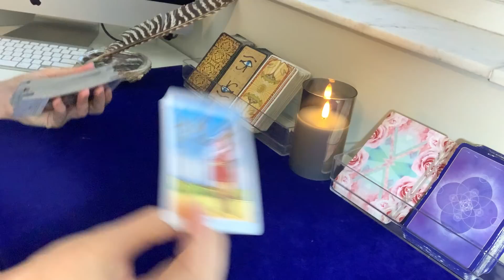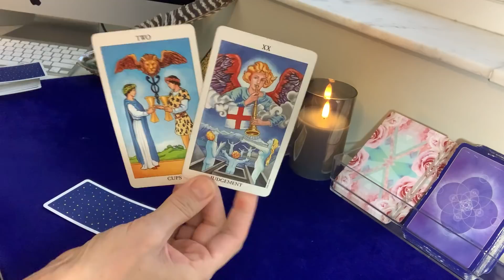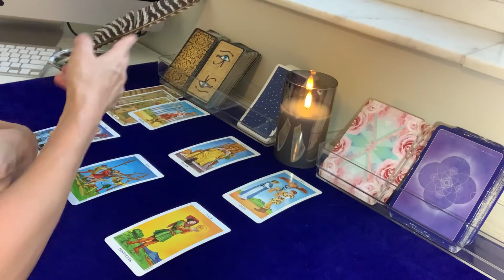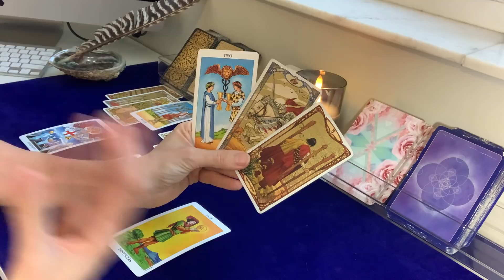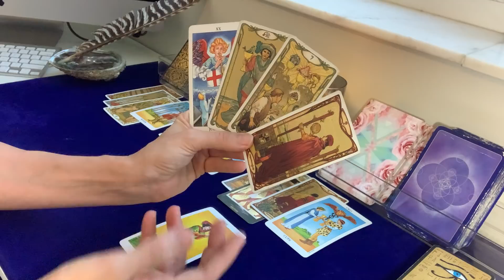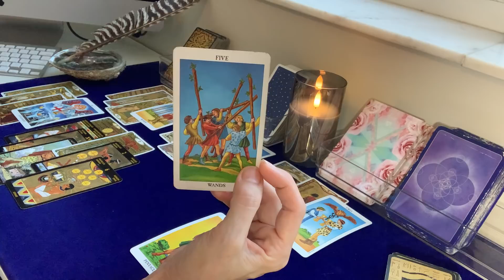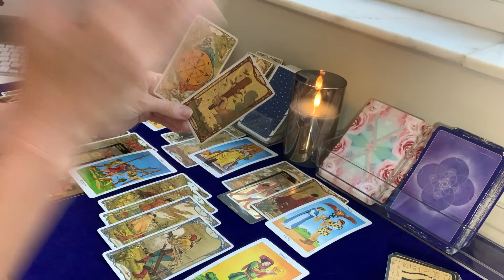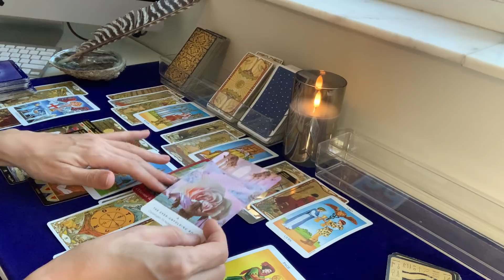PISCES | Fuel Your Tank You're going on a New Adventure!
Video Recorded Reading Options:
• 10-minute reading $35 USD
• 20-minute reading $60 USD
• 30-minute reading $85 USD

Longer Video Recorded Readings:
• 40-minute reading $120USD
• 50-minute reading $165 USD
• 60-minute reading $210 USD

Your video link will be sent within 24 hours of receiving your payment and reading information - I typically do the readings as soon as payment and information/questions are received but the 24 allows a little buffer time.

Please answer the following information for your reading:
1. YOUR FIRST NAME & ASTROLOGICAL SIGN
2. WHAT QUESTIONS YOU WOULD LIKE TO HAVE ANSWERED OR WHAT YOU WOULD LIKE TO KNOW.
3. IF ANY QUESTIONS INVOLVE OTHER PEOPLE, PLEASE INCLUDE THEIR FIRST NAME & ASTROLOGICAL SIGN